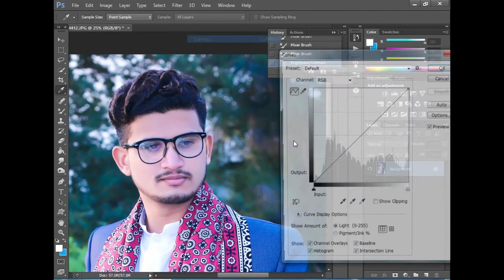How To Clean Your Face Using Photoshop Face Cleaning Quickly Smooth Skin and Remove Blemishes Scars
Photoshop Cs6  - Background Change and Photo/Face Retouch Tutorial - 2017 In this Photoshop cs6 tutorial You will learn about how to change background in Photoshop cs6 with effects.

In this tutorial you will learn how to clean your face in photoshop cs6.
Photoshop CC 2014 tutorial showing how to retouch a face resulting in beautifully smooth, flawless, skin. Remove blemishes, scars, acne and wrinkles.
in this video i have shown Photoshop Tutorial: How to Quickly Smooth Skin and Remove Blemishes & Scars in just 5 minutes .. Quick Smooth face and clean face Remove black spots and remove unwanted things from face
All tags-
Photoshop tutorial
change background Photoshop cs6
how to quickly remove background with Photoshop cs6
how to change background in Photoshop cs6 with effects
how to remove a background then add another - Photoshop cs6
photo manipulation in Photoshop cc
photo manipulation in Photoshop cs6 tutorial
photo manipulation - lighting effect - photo editing - Photoshop cs6 tutorial
manipulation in Photoshop cs6
Photoshop effects
Photoshop manipulation tutorial advanced
Photoshop manipulation tutorials photo effects
Photoshop manipulation tutorial beginner
Photoshop manipulation photo effects
photo manipulation in Photoshop cs6
photo editing in Photoshop cs6
how to remove background in Photoshop cs6
blur background Photoshop cs6
how to change background in Photoshop cs6 using pen tool